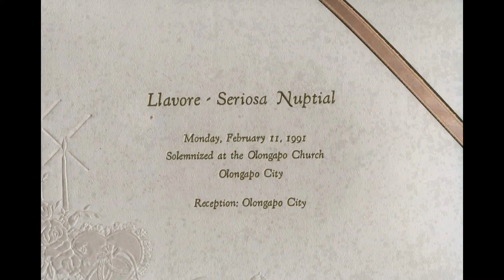And I Love You So (instrumental) The wedding Day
Feb 1991 Counting the years ...